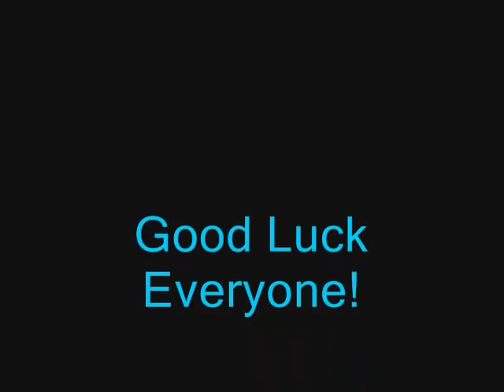John Hunt Leaving Vid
A vid about the ppl who rule from John Hunt. Class of 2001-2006.